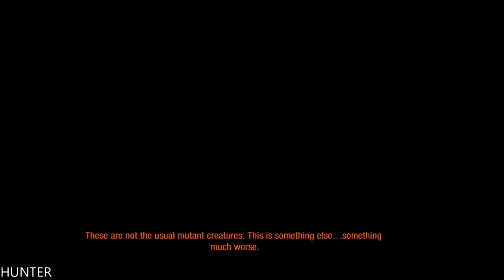Metro 2033 Redux Walkthrough HD - Part 12 LET"S PLAY PS4 PRO